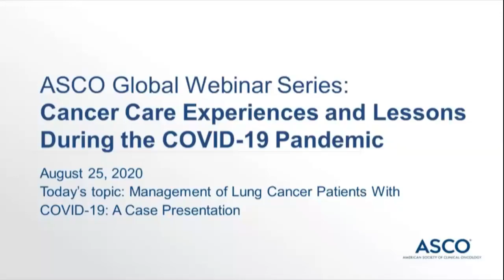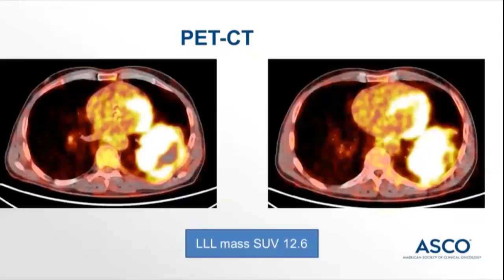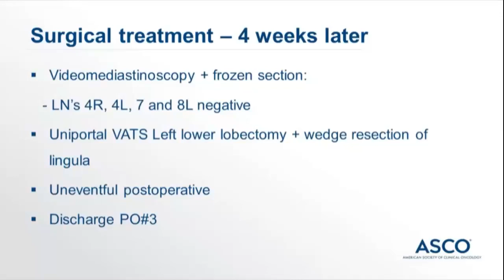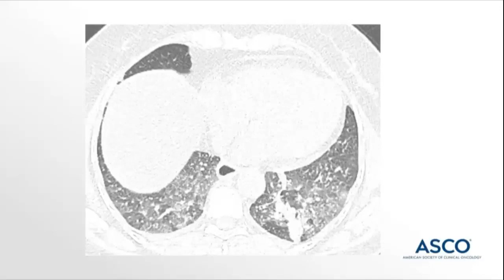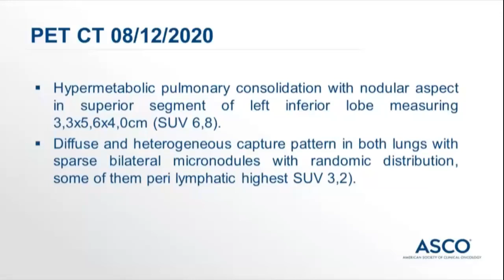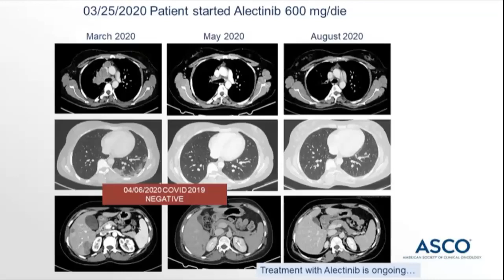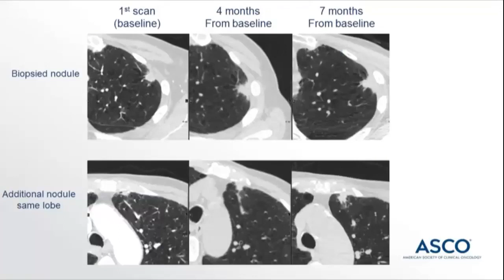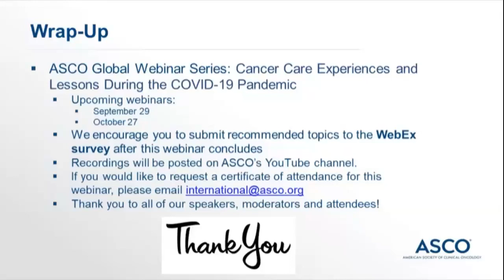ASCO Global Webinar Series: August 25, Managing Lung Cancer in the Time of COVID-19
Moderator: Clarissa Mathias, MD, Nucleo de Oncologia da Bahia, Brazil
Panelists:
• Marina Garassino, MD, Fondazione IRCCS, Medical Oncology Division of the National Cancer Institute of Milan, Italy
• Klaus Irion, MTCBR, PhD, FRCR, radiologist, University of Manchester, United Kingdom
• C.S. Pramesh, director, Tata Memorial Hospital; professor and head, thoracic surgery, Division of Surgical Oncology, Tata Memorial Centre, India
• Graham Warren, MD, PhD, radiation oncologist, Medical University of South Carolina, USA
• Shu-Yuan Xiao, MD, professor of pathology, University of Chicago, USA